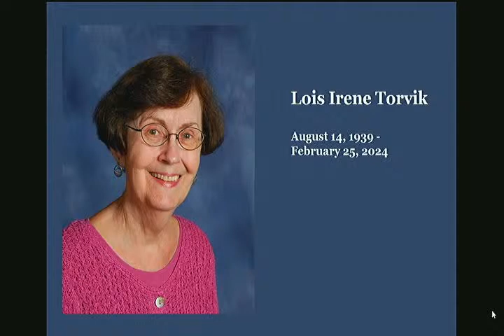In celebration of the life of Lois Torvik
Lois Irene Torvik

Christ the King Lutheran Church
Bloomington, Minnesota
March 2, 2024
11:00 a.m.

0:00:00  PRELUDE
0:14:20  WELCOME
0:15:30  THANKSGIVING FOR BAPTISM
0:17:05  HYMN - Abide with Me ELW 729
0:21:23  GREETING AND PRAYER
0:22:00  PRAYER OF THE DAY
0:22:10  EULOGY
1:02:30  HYMN - Amazing Grace ELW 779
1:06:15  SCRIPTURE READINGS
   Isaiah 40:28-31
   Romans 8 31-39
   Psalm 46
   John 3 16-21
1:11:08  SERMON
1:22:00  HYMN - The King of Love My Shepherd Is ELW 502
1:25:00  APOSTLES’ CREED
1:25:50  PRAYERS
1:27:50  LORD’S PRAYER
1:28:23  COMMENDATION
1:29:10  HYMN - Beautiful Savior ELW 383
1:32:44  BENEDICTION
1:33:15  POSTLUDE

Participating Today
Preacher Pastor Per Halaas
Organist Bjorn Gustafson

Torvik, Lois (Eyrich) of Bloomington passed away peacefully on February 25, 2024 at the age of 84. She was born August 14, 1939 in Hibbing, MN. Preceded in death by her husband Roger, son Paul, parents Armin and Ruby, sister Ardell and brother Donald and his wife Marilyn. She is survived by son John and his wife Marilyn; grandchildren Josiah and his wife Emily, Caleb and his girlfriend Sarah, Noah, Siri and her fiancée Micah; and many nieces, nephews, cousins, and friends. Lois was a person of strong faith, resilience, kindness and generosity. She graduated with a Bachelor of Arts in Psychology from Concordia College in Moorhead, MN and worked for Augsburg/Fortress Publishing House in Minneapolis as a Copy Editor. Memorial contributions can be made to Christ the King Lutheran Church, 8600 Fremont Ave S, Bloomington, MN.

All music under copyright use OneLicense#A-704107